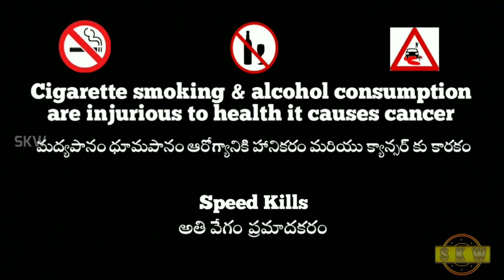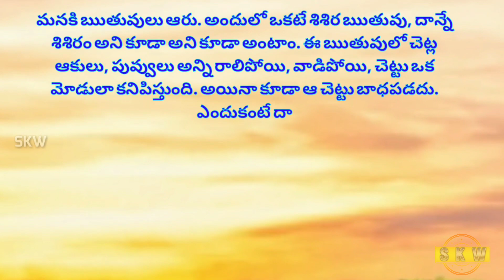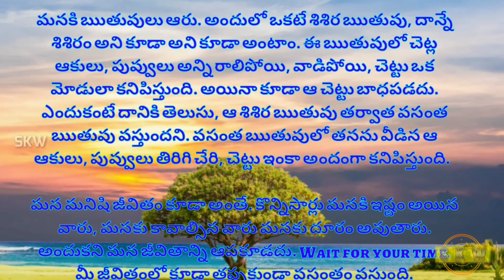శిశిరం | Sisiram | Telugu Short Film | Must Watch | SKW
*SureshKreativeWorld*

Hai,

ISIS టెర్రరిస్టుల రహాస్యలు?

కుర్చీలోంచి కదలలేని వ్యక్తి, విశ్వం గుట్టు విప్పాడు.
ఎవరా వ్యక్తి, అతని కథ ఏమిటి?

చిన్న చిన్న దూరాలను స్కేల్ తోను, టేప్ తోనూ కొలుస్తారు, కానీ భూమి నుండి, గ్రహాల దూరాన్ని, నక్షత్రాల దూరాన్ని ఎలా కొలుస్తారు?

దేవాలయాల్లో అణువణువునా నమ్మలేని సైన్స్.

ఈ యోగా ముద్రలు వేస్తే మీ రోగాలన్ని దూరం.